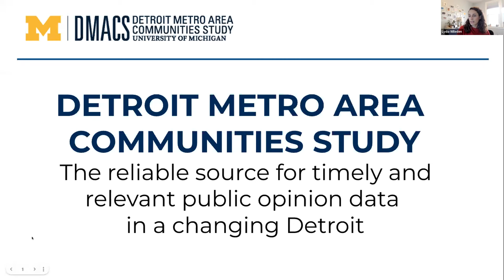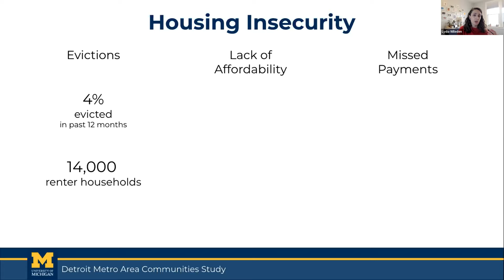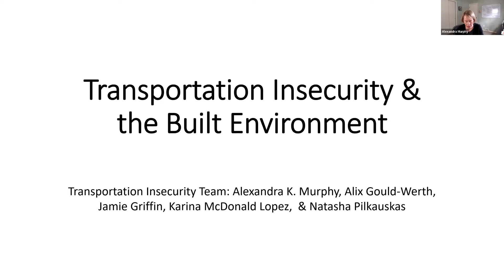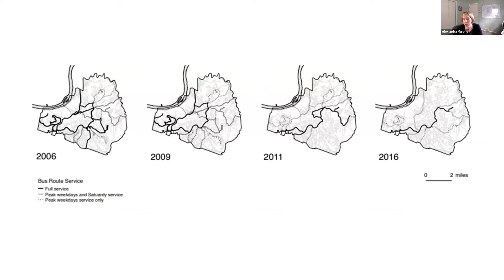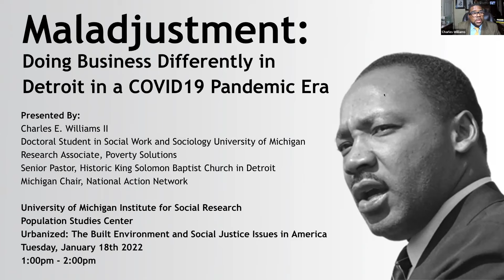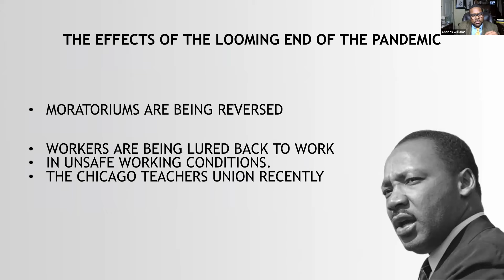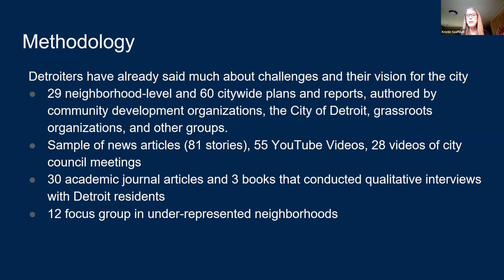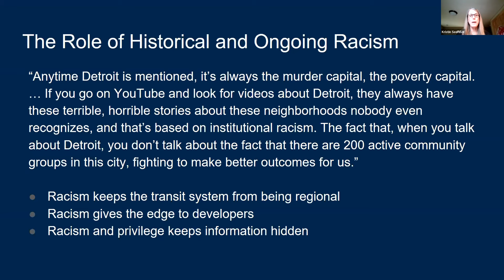The Built Environment of our Cities and Communities and Social Justice in America - ISR MLK Day 2022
The Population Studies Center at the Institute for Social Research presents a two-part event in honor of the life and work of Dr. Martin Luther King, Jr. for ISR's 2022 MLK Day Symposium:

"The Built Environment of our Cities and Communities and Social Justice in America"

Part 2: Panel Presentation on Social Science Approaches to the Built Environment and Social Justice Issues in America

Panelists:
Lydia Wileden, Doctoral Student in Sociology and Public Policy
Alex Murphy, Assistant Professor of Sociology
Charles Williams II, Doctoral Student in Social Work and Sociology, Pastor of the Historic King Solomon Baptist Church in Detroit and Michigan Chair of the National Action Network
Kristin Seefeldt, Associate Professor of Social Work and Associate Director of Poverty Solutions
Part 1: Screening of the documentary "Urbanized" by Gary Hustwit
This film is available via the University of Michigan Library with a umich log-in

Over half the world's population now lives in an urban area, and 75% will call a city home by 2050. But while some cities are experiencing explosive growth, others are shrinking. The challenges of balancing housing, mobility, public space, civic engagement, economic development, and environmental policy are fast becoming universal concerns. Yet much of the dialogue on these issues is disconnected from the public domain. By exploring a diverse range of urban design projects around the world, URBANIZED frames a global discussion on the future of cities.